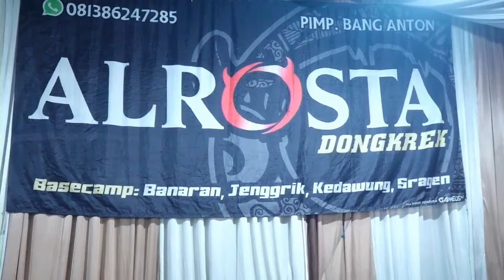Full Album ALROSTA DONGKREK - MM Sound System - Mediapro Shooting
Pernikahan Dewi Pratika, S.H & Toni Jatmoko.Hamengku Gati  Bpk. Sugimin - Ibu. Mulyani. Gondangsari RT03 RW02 Petung, Jatiyoso, Karanganyar.

Support By :
Alrosta Dongkrek Hp.081386247285
MARGO MULYO Sound System Hp.085326626836
MEDIAPRO Shooting HD Hp. 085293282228